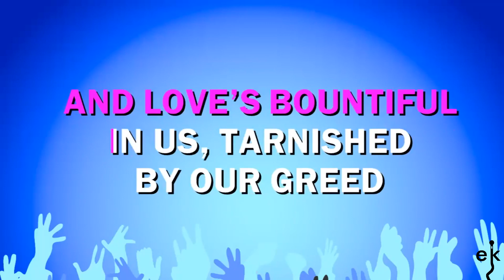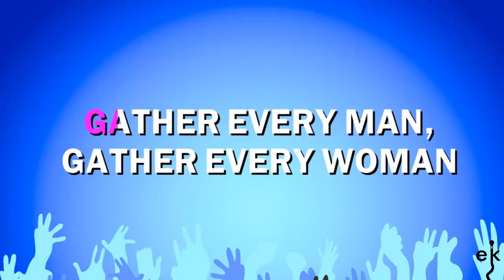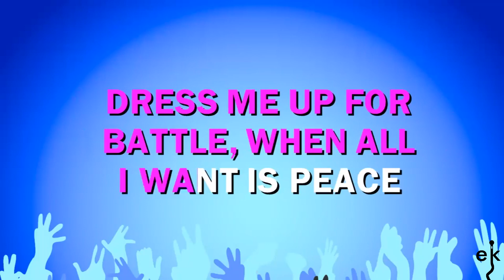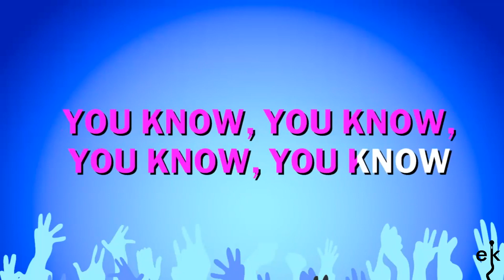Harvest For The World - Christians (Karaoke Version)